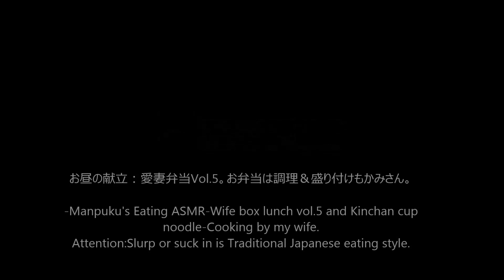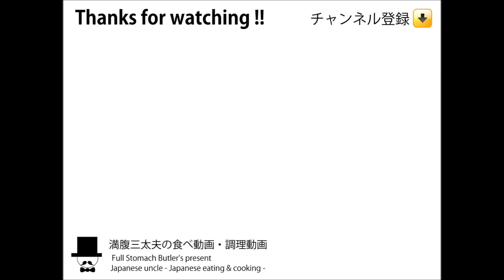[ASMR Eating Sounds 咀嚼音 飯テロ 動画]愛妻弁当5と金ちゃんヌードルを食べるオヤジ動画Japan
〇お昼の献立：愛妻弁当Vol.5と金ちゃんヌードル。お弁当は調理＆盛り付けもかみさん。
-Manpuku's Eating ASMR-Wife box lunch vol.5 and Kinchan cup noodle-Cooking by my wife.
Attention:Slurp or suck in is Traditional Japanese eating style.